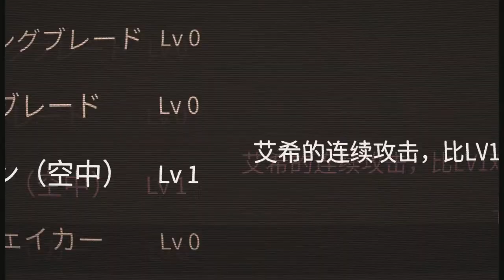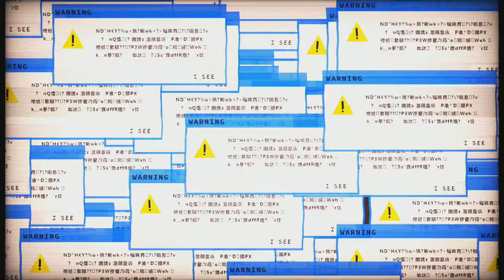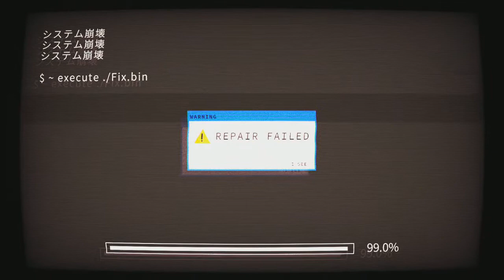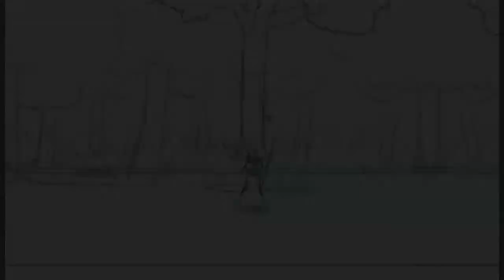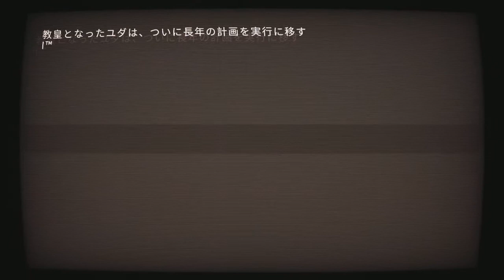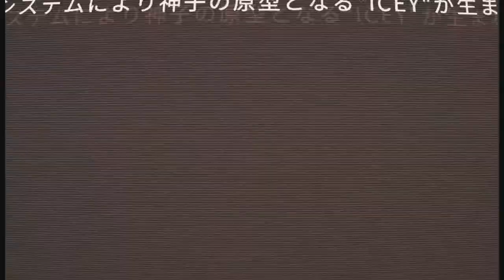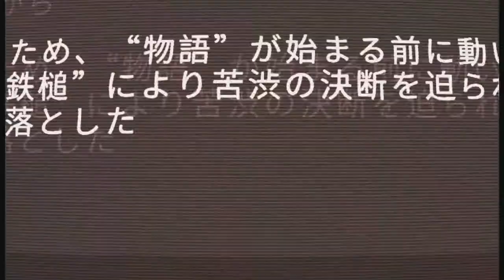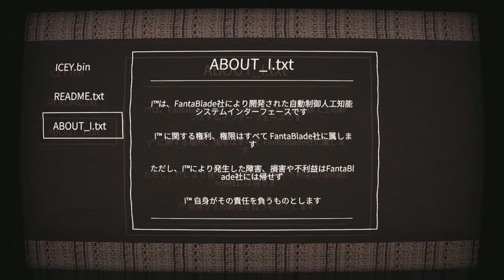【ナレーションが自重しないスタイリッシュスクロールアクション】ICEYをプレイ＃１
Nintendo Switch版ICEYをプレイ。ナレーションの指示に従って進めたり無視して進めたり自由度が高いゲームです。メタい発言はクソ無責任なあのヒーローを彷彿させる……？